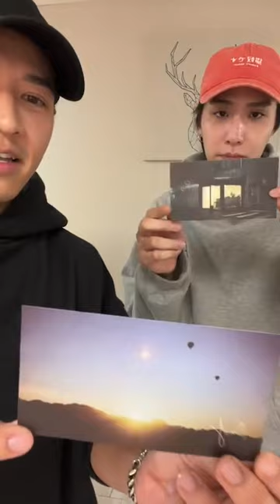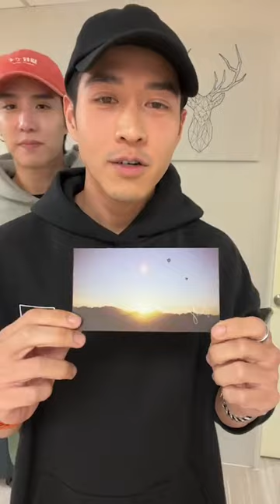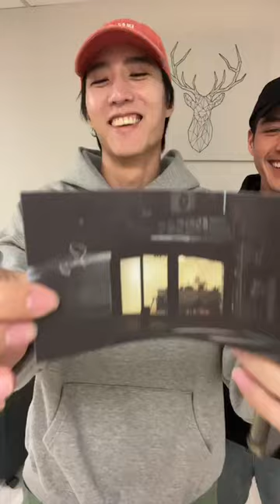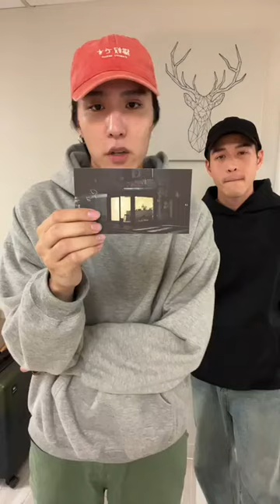2023-11-28 安朗CP-余晉+吳岳擎-AndYu @AndYu.official IG直播 Instagram Live IG Live